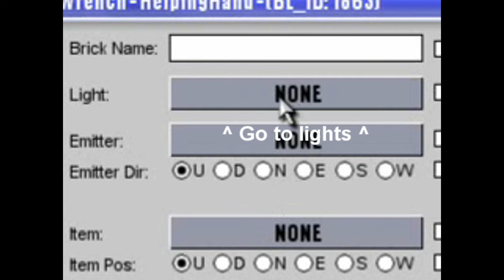BlocklandTutorials: Colored Lamp, Paper Towel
Umm... Bored..

Learn how to change the color of the lamp in Bedroom and the Paper Towel at Kitchen.